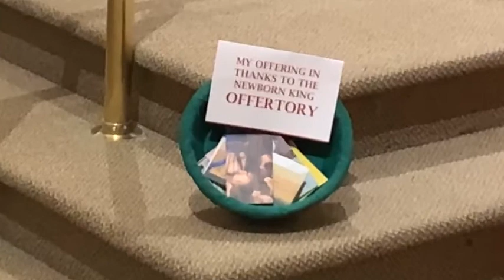Epifanía del Señor - 1.2.2021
Misa de la Epifanía del Señor - 2 de enero del 2021
Preside: Padre Cristiano Ap. Brito, OSB, Parroquia San Gregorio Magno, Virginia Beach, VA, EE.UU.

Diácono: Kevin Gorman
Cantora: Ivis Dinora Álvarez
Intención: Armando Gutiérrez Escamilla

Permission to podcast/stream the music in this Mass obtained from One License (Lic. A-734448)